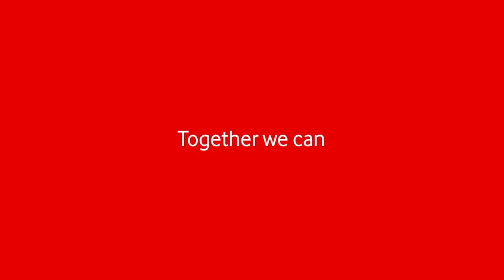Extreme E-project Schotland: hoe Vodafone de wilde zalm weer gelukkig maakt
Wat hebben autoracen, de stand van de wilde zalm in Schotse rivieren en Vodafone Business met elkaar te maken? Alles! Extreme E is een spectaculaire race sport met elektrische auto’s, mede mogelijk gemaakt door technologiepartner Vodafone Business. Op elke racelocatie ondersteunt Extreme E een bijzonder duurzaamheidsproject. Het verbeteren van de leefomstandigheden van de wilde zalm in de rivier Nith in Schotland is een prachtig voorbeeld van hoe Vodafone werk maakt van duurzaamheid. Bekijk de video!